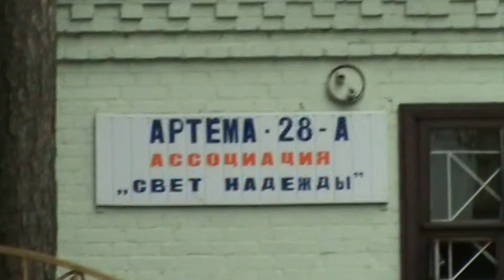Полтава 30 .06.2015. Депутат Тимошенко Н.А.